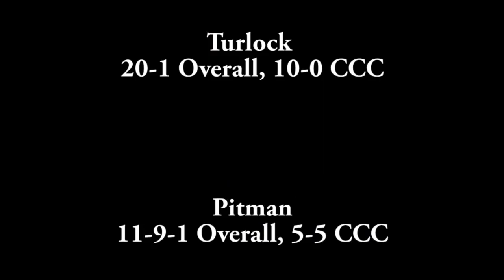Baseball: Turlock vs Pitman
Central California Conference series from April 17 & 19.
Turlock continued its consecutive win streak record with a sweep over rival Pitman in the first CCC crosstown match-ups this season.

Video: Frankie Tovar